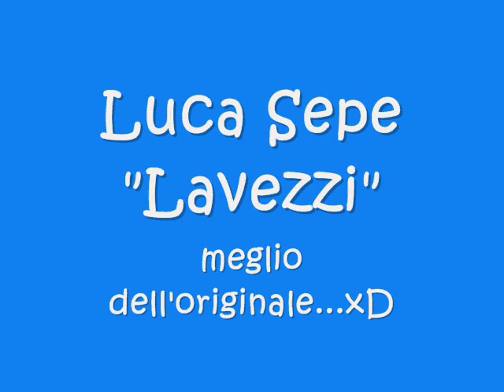La nuova canzone di Luca Sepe di KissKiss Napoli dedicata al pocho Lavezzi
In questo momento è in programmazione il nuovo tormentone di Luca Sepe di Kiss Kiss Napoli dedicato al pocho Ezequiel Lavezzi sulle note di "Novembre" successo di Giusy Ferreri.